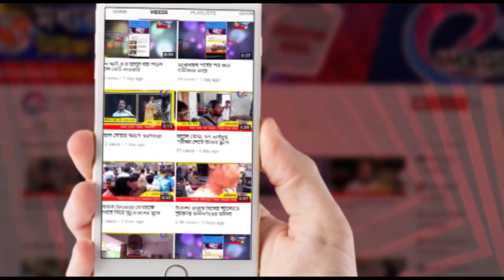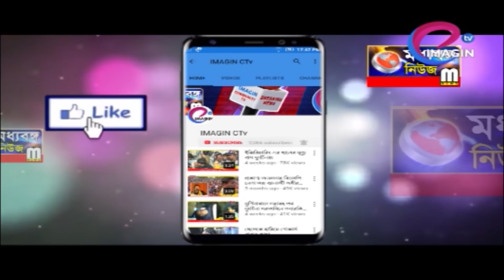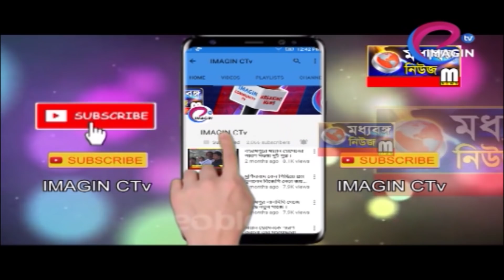ভোট পরবর্তী হিংসায় আক্রান্ত তৃণমূল কর্মী